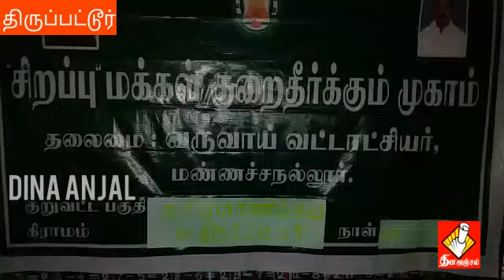திருச்சிஅம்மா திட்டம் முகாம்Tamilnews#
புகழ்பெற்ற திருப்பட்டூர் பிரம்மா கோவில் அருகேஅம்மா திட்டம் குறை தீர்ப்பு சிறப்பு முகாம்*

திருச்சி மாவட்டம் மண்ணச்சநல்லுர் வட்டம் திருப்பட்டூர் அரசினர் பள்ளியில் அம்மா திட்டம் குறைதீர்ப்பு சிறப்பு முகாம் மண்ணச்சநல்லுர் தாசில்தார் தலைமையில்துணை தாசில்தார் கிராம நிர்வாகி மற்று ஊர் பொதுமக்கள் கலந்து கொண்டனர் இதில் பட்டா சரிபார்ப்பு ஆவண நகல் வழங்குதல் ஊர் மக்களின் குறைகளை கண்டறிந்து தீர்வு காணும் நிகழ்ச்சி நடைபெற்றது

திருச்சி நிருபர் பாலகுமரன்